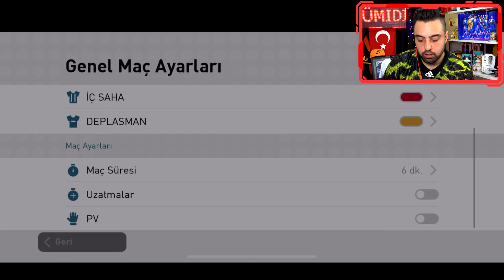TÜM TAKIMIM GÜMÜŞ TOP ! ÖDÜLLÜ MEYDAN OKUMA PES 2019 MOBİLE !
TÜM TAKIMIM GÜMÜŞ TOP ! ÖDÜLLÜ MEYDAN OKUMA PES 2019 MOBİLE ! ... Meydan okumam büyük, eğer emjan kazanırsa ona iphone alacağım ! bakalım kim kazanacak .